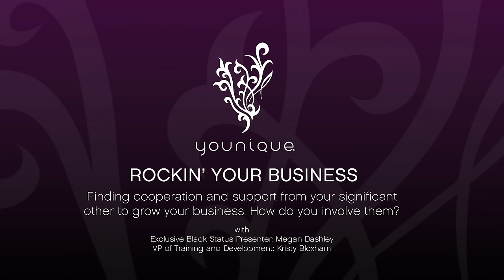Finding cooperation and support from your significant other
October- "Rockin' Your Business"

Finding Cooperation and Support from your significant other to grow your business, How do you involve them?